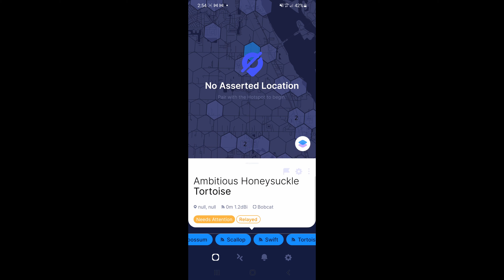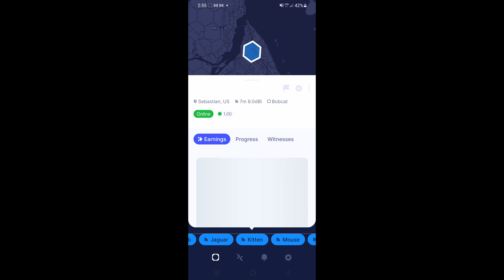TEN Helium Miners Reward Update! Easiest Home Setup?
In this video I'll be going over my helium mining hotspots and give a rewards update. Also, I'll show you one of the easiest miner setups that gets great rewards.

I have been installing miners like a mad man ever since my TEN bobcat miners came in! It’s a bit of work but earning helium tokens in my sleep makes it worth it. Helium mining can be very profitable if you have a great build, and in this video, I go over a basic build to get your miner 25Ft in the air.

Crypto Mining Consultation. Schedule here !
 We offer consultation sessions for Helium Mining, DPR Mining, Revofi, ASIC mining and more!!

Fiberglass mast in video

My Real Estate Info! Let me know how I can help